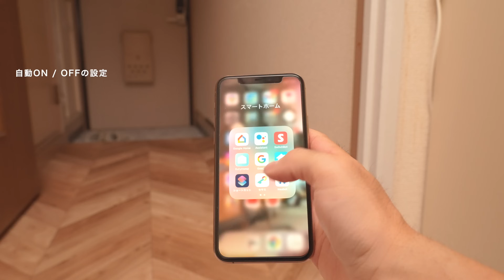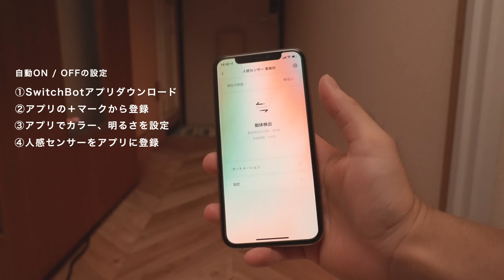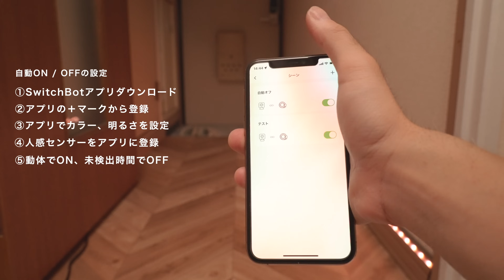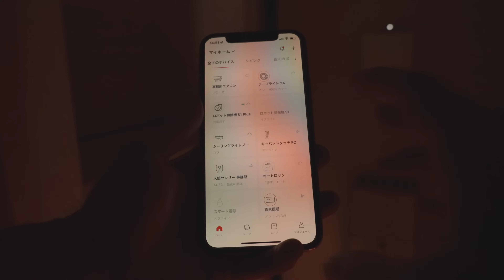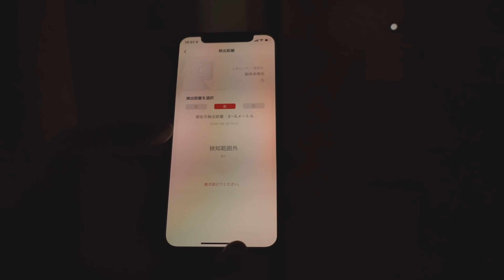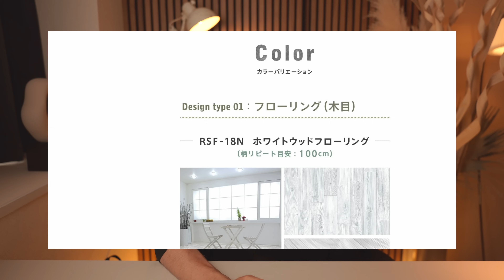【玄関DIY】人が通ると明るくなる間接照明とはがせるフロアシート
はがせるフロアシート

目次
00:00 九死に一生
00:16 ダサさ
01:11 用意するもの
04:01 はがせる床
10:10 間接照明DIY
17:15 完成

▼今まで紹介した商品一覧
クリエイティブの裏側ショップ
（在庫ないものは再入荷リクエストをどうぞ）
【ソーシャルリンク】
株式会社IMG　崇島宛
（ソフトカバー）
（電子書籍kindle）
【使用機材】
【企画・構成・デザイン】株式会社IMG